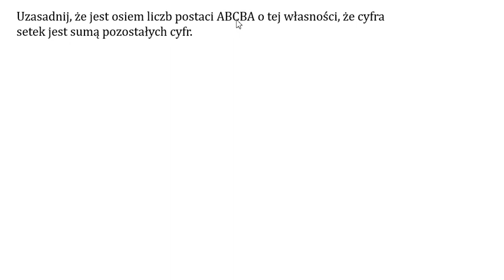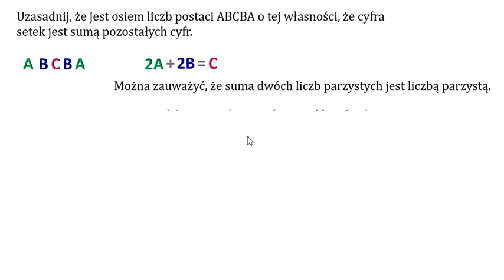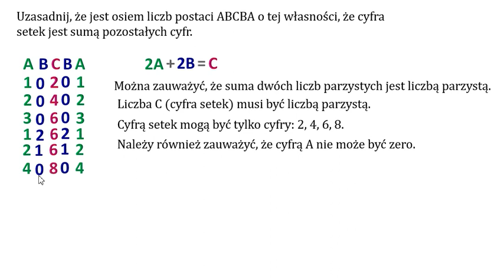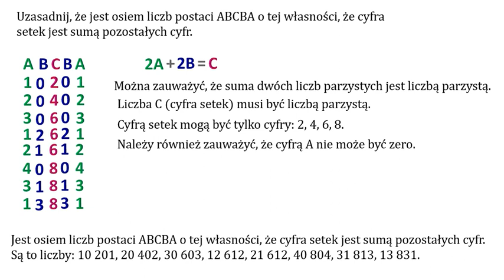Uzasadnij, że jest osiem liczb postaci ABCBA.